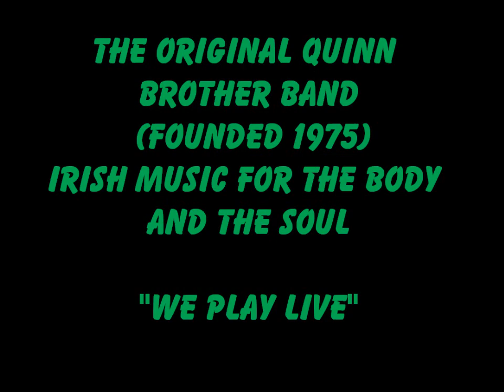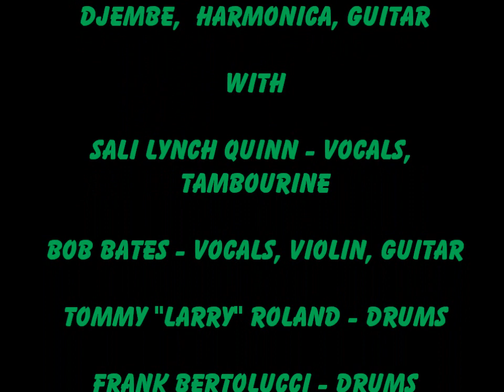The Quinn Brother Band "We Play Live".wmv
A small sampling of recent live performances by the Original Quinn Brothers Band, putting the rock in shamrock since 1975.